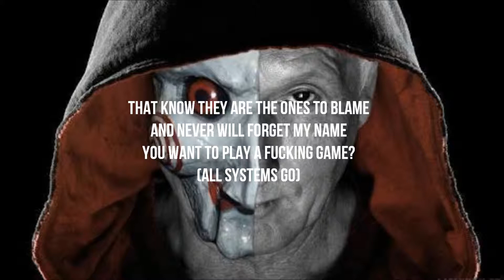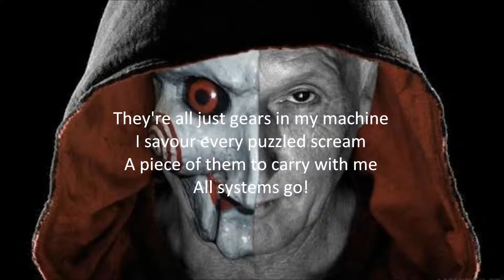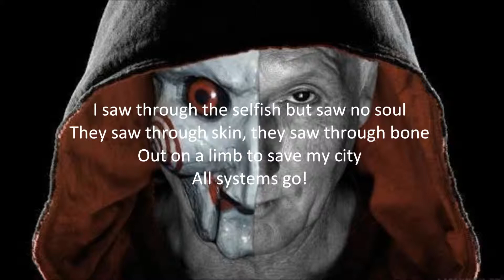The Jig Is Up (feat. Randy Strohmeyer) - Ice Nine Kills (+ Lyrics)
SONG: The Jig Is Up
ARTISTA: Ice Nine Kills
ALBUM: The Silver Scream

Track nº5 del nuevo disco de la banda Ice Nine Kills. La canción esta inspirada en la saga de terror "El Juego De Miedo".